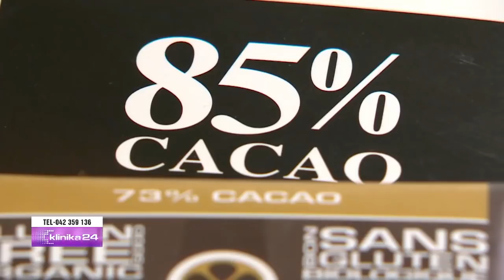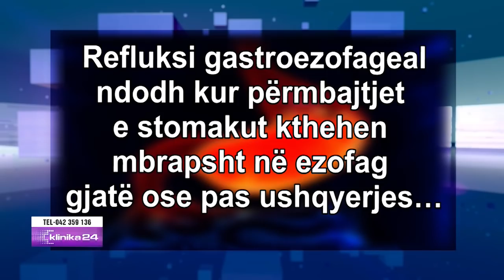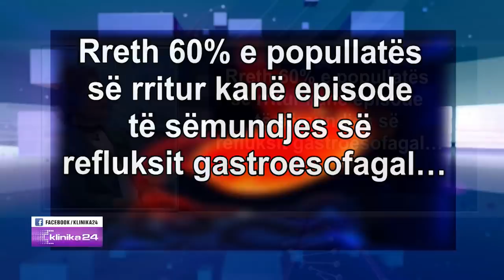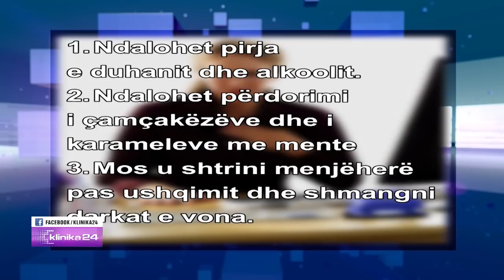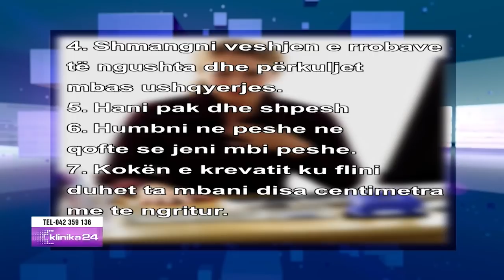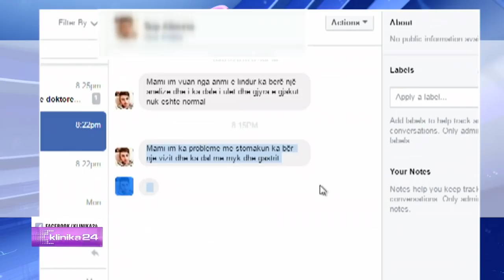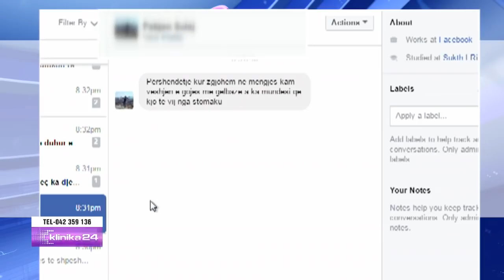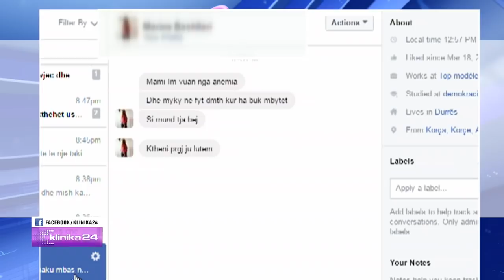Sëmundjet e refluksit gastroesofagut (stomakut) / Vlerat e kakaos dhe çokollatës në organizëm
Emisioni "Klinika24" nga Doreada Mio ne News24

18 mars, 2017